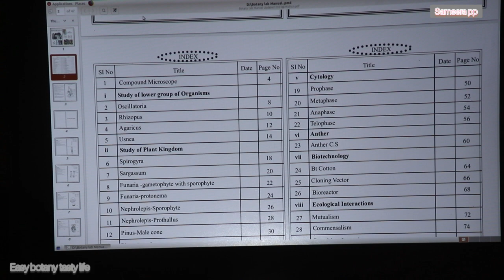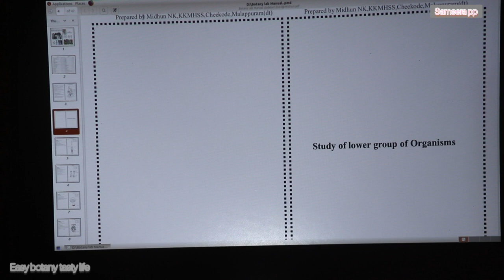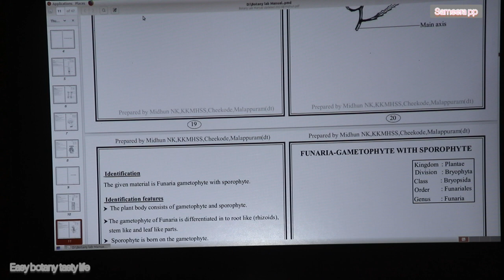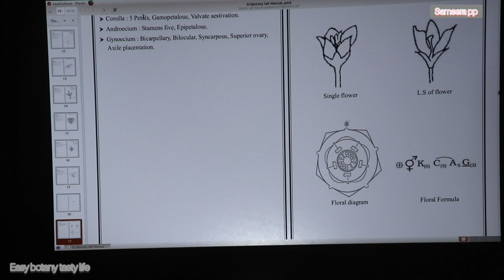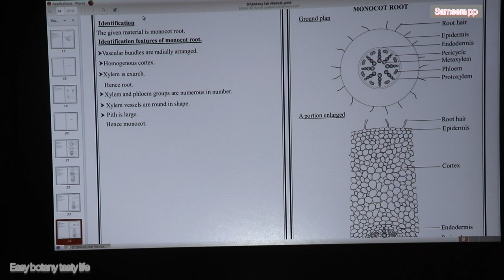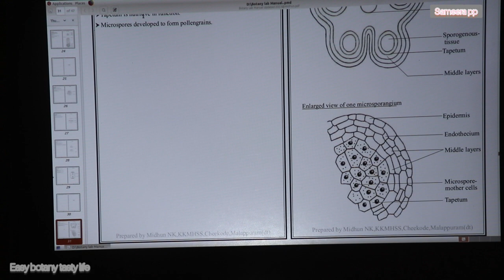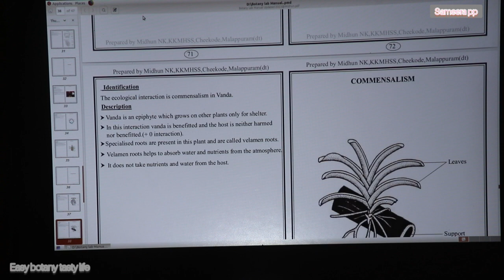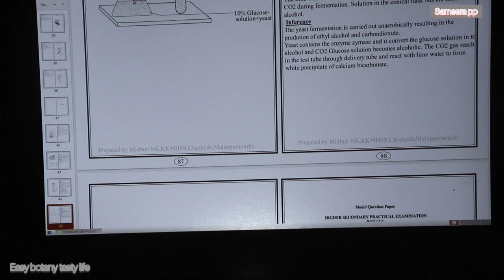+2 botany record| easy botany tasty | sameera pp